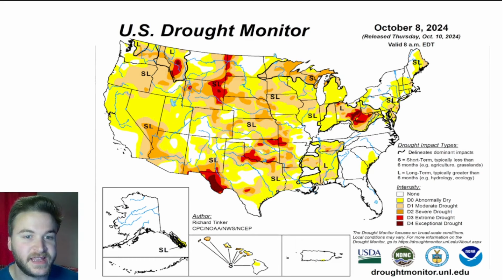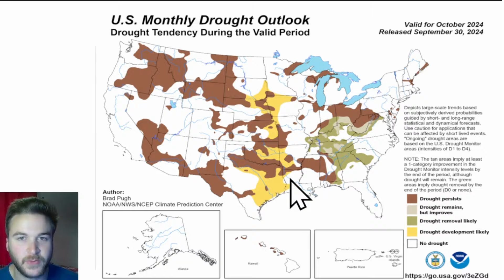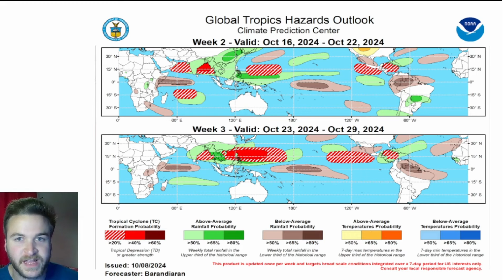The COLDEST Air In OCTOBER Is Coming...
The COLDEST Air In OCTOBER Is Coming... A strong cold front will bring the coldest air of the Fall season thus far to parts of the United States this week. Additionally, a new tropical system may develop late next week in the Atlantic Ocean. I'll breakdown everything that YOU need to know in this video.

0:00 Intro
0:28 Sunday Forecast
3:30 BIG Cold Snap
7:41 Tropical System To Watch
9:45 Outro